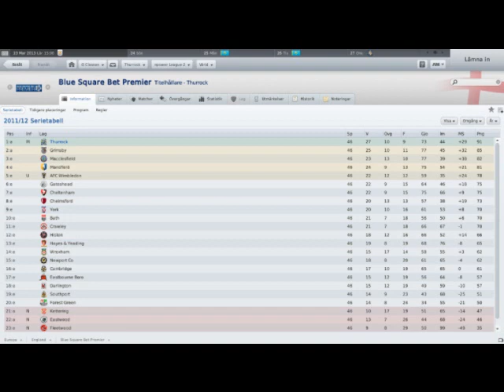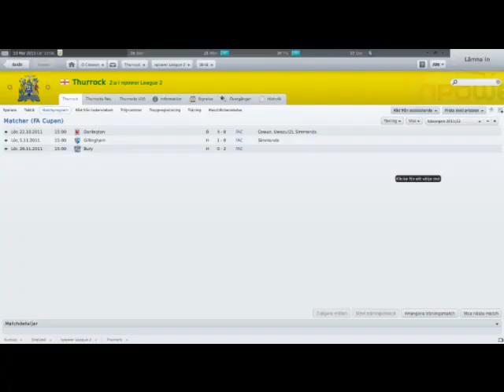FM 11 Thurrock FC-Road to Premier League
I just started a save with Thurrock FC from England. Currently Thurrock plays in Blue Square South,the sixth league. I just promoted them to Blue Square Premier(First video)